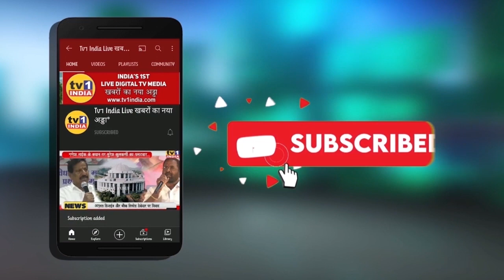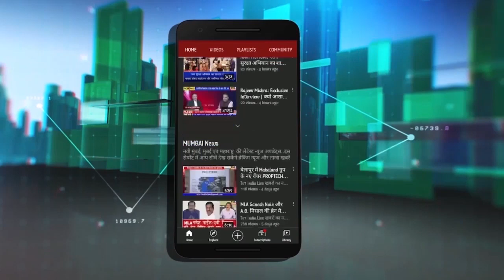IPL Cricket Betting : 4 Bookies arrested for IPL Cricket Betting || Tv1India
नवी मुंबई की क्राईम ब्रांच पुलिस ने आईपीएल क्रिकेट मैच पर सट्टा लगा रहे 4 बुकियों को रंगे हाथों गिरफ्तार कर लिया है. एक प्रेस कांफ्रेंस में पुलिस आयुक्त विपिन कुमार सिंह ने बताया कि चारो आरोपियों से 8 मोबाईल, कैश समेत 3.20 लाख का माल बरामद हुआ है |
IPL Cricket Betting : Navi Mumbai Police arrested 4 Bookies for IPL Cricket Betting || Tv1India